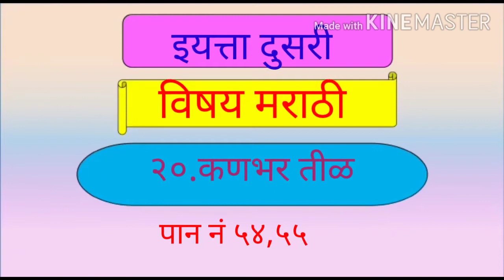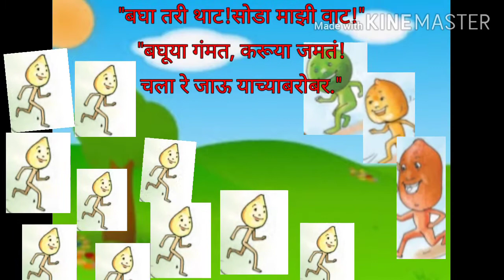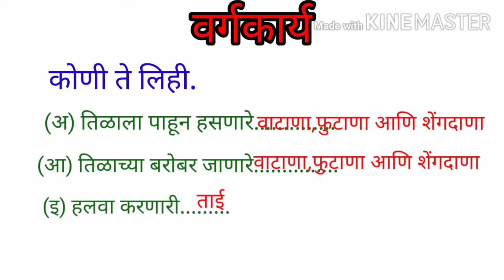कणभर तीळ ( इ. २ री ) मराठी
"श्रीम.घोडके मनिषा सुखदेव
जि प प्राथ शाळा रणगांव"
ता.इंदापूर   जि.पुणे